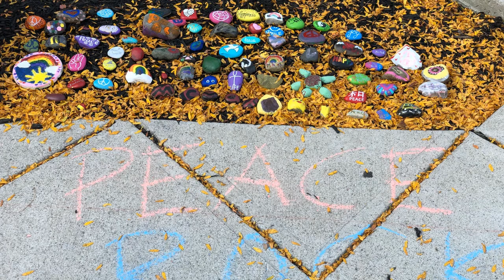McVay Announcements - 9/30/2020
Here are you video announcements for Wednesday, September 30th!